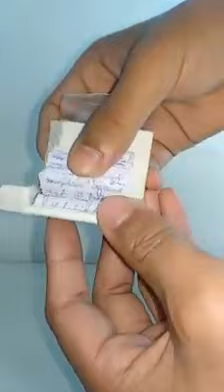How to cheat in exams, professional level